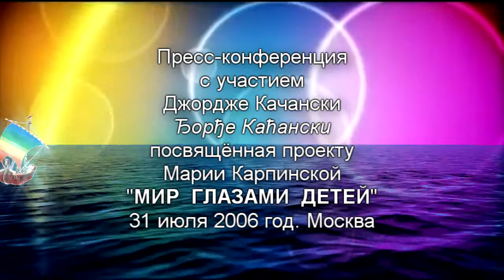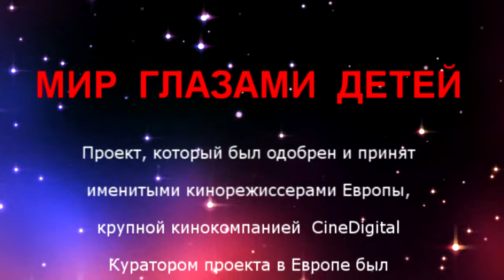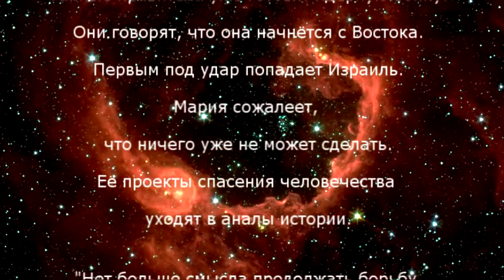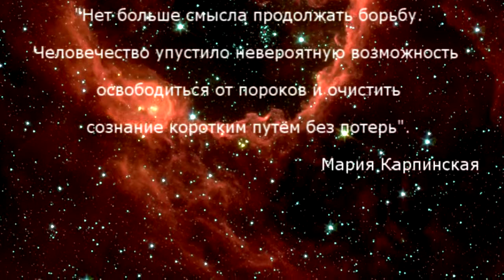Пресс-конференция о проекте Марии Карпинской Мир глазами детей в Министерстве культуры РФ. Ч. 2.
Пресс-конференция о проекте Марии Карпинской "Мир глазами детей" в Министерстве культуры Российской Федерации 2006 год. Часть 2.
Джордже Качански рассказывает о испанской компании CineDigital, которая предлагала долгосрочное сотрудничество с проектом Марии Карпинской "Мир глазами детей".
Выступающие:
Ведущая конференции - Мария Карпинская - автор и руководитель проекта "Мир глазами детей", журналист-международник, педагог-новатор, писатель.
Главный гость - партнёр проекта "Мир глазами детей" - Джордже Качански - главный редактор кинофестиваля EURO-IN FILM.

МИР  ГЛАЗАМИ  ДЕТЕЙ - Проект, который был одобрен и принят именитыми кинорежиссерами Европы, крупной кинокомпанией  CineDigital. Куратором проекта в Европе был Джордже Качански - главный редактор Кинофестиваля EURO-IN FILM.

Но проект не состоялся...
Почему?

Переводчица Мария Астроева расстроила все договорённости относительно проекта "Мир глазами детей", совратив главного редактора EURO-IN FILM. Джордже Качански прекратил свой интерес к проекту Марии Карпинской "Мир глазами детей" и переключился на что-то другое...

Так Европа была лишена уникального Международного миротворческого проекта МИР ГЛАЗАМИ ДЕТЕЙ.
Шанс изменить будущее своё и своих детей не был использован.

К сожалению, люди слабы, живут инстинктами. И на каждого слабого человека находится своя рептилия и искушает.

Мир мог бы быть спасён, и человечество могло бы жить в новом прекрасном будущем. Но кто-то очень сильно не хочет этого.

Мария противостояла одна всей тьме мира столько, сколько могла.

Теперь противостояние закончено и сила непреодолимых обстоятельств ведёт человечество ...

Тайные правители уже готовят ядерную войну. Они говорят, что она начнётся с Востока. Первым под удар попадает Израиль. Мария сожалеет, что ничего уже не может сделать.
Её проекты спасения человечества уходят в анналы истории.

"Нет больше смысла продолжать борьбу. Человечество упустило невероятную возможность освободиться от пороков и очистить сознание коротким путём без потерь".
Мария Карпинская.